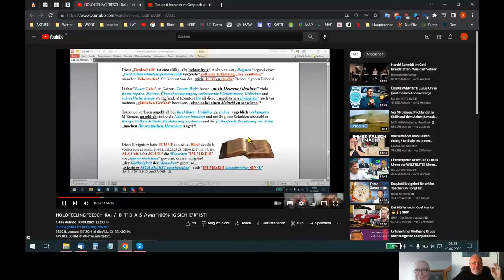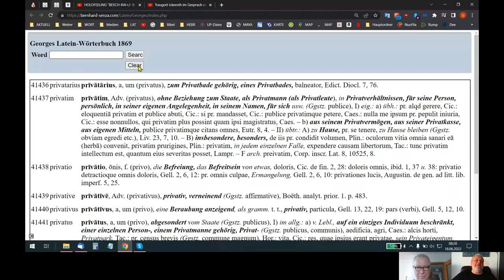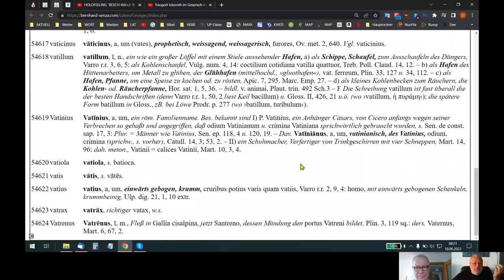HOLOFEELING - JCH UP Ellingen 2022 (Teil 5 Ergänzung - Privatsphäre)